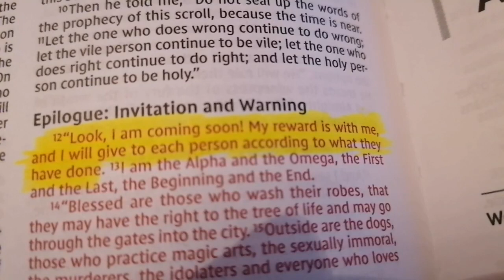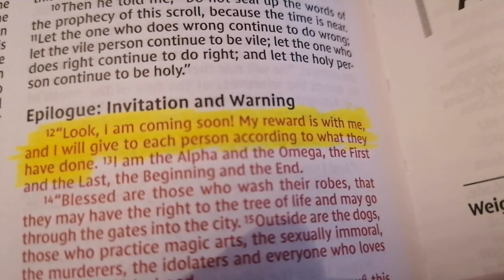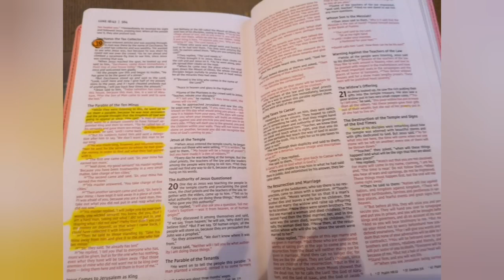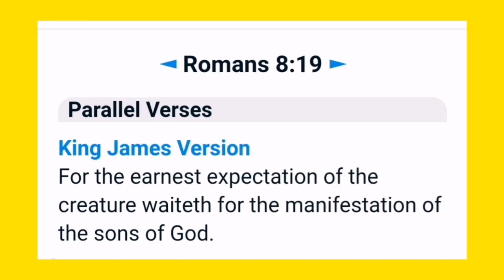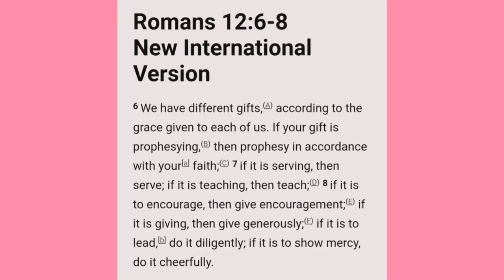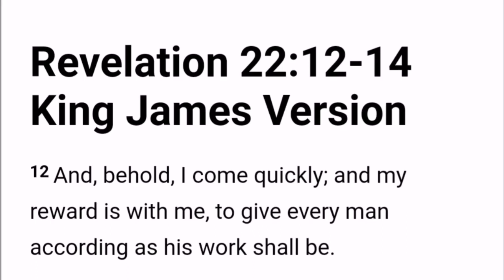OCCUPY TILL I COME || What are you doing with what God gave you 🌟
Everyone has been entrusted with a gift from God. We do have an obligation and the responsibility of nurturing, protecting and imparting others with that which was committed into our hands by God. This obligation to make use of this gifts, time, resources, potentials, opportunities, treasure, talents is a test of our faithfulness and obedience to God. It is a test of how functional or effective and trustworthy we are when it comes to using all that God has entrusted into our care for the purpose of Kingdom advancement. The truth is that not everyone will want to be a part of this and not everyone will want to identify with Jesus Christ or accept Him as Lord and King but for those who have chosen to, keep engaging in the things of the Spirit till He comes, stay busy with that which you have received, invest it with the intent of increasing it and being productive (bearing fruits). Therefore Occupy, fill up the space, stay in-charge, keep working till He returns. Luke 19 vs 11 - 27.
God rewards faithfulness and obedience. Revelation 22 vs 12.